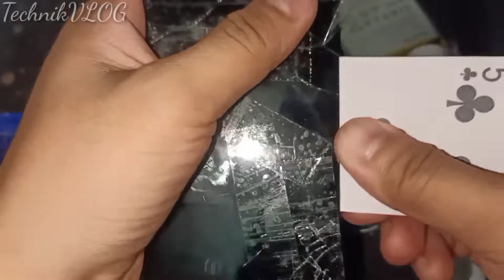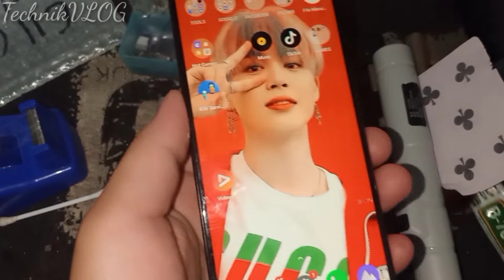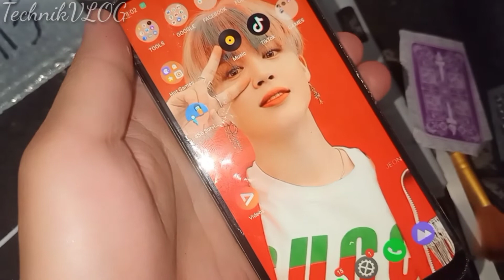REALME C11 REPLACEMENT LCD 1,600 PESOS PAANO AKO NAGKA MERON NITO SA MURANG HALAGA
realmec11#1,600pesoslang#technikvlog